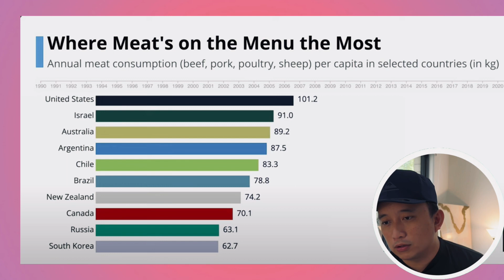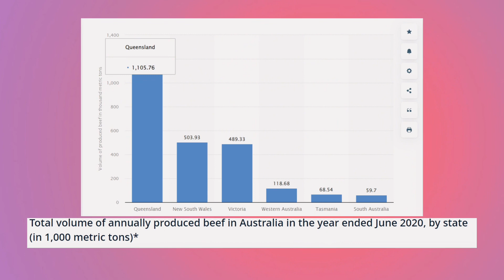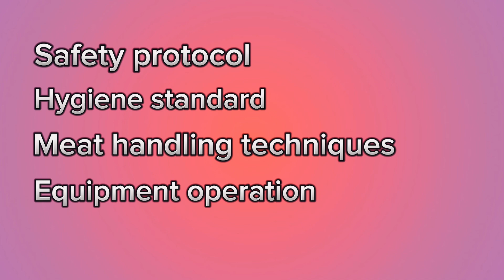More Than 1 Trillion Dollars Industry For Butchers in 2027 | San Juan Adventure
This video is my own opinion and research in the coming future of a filipino butcher.